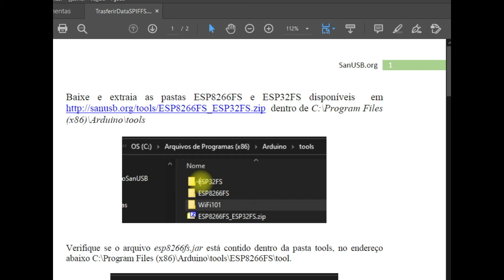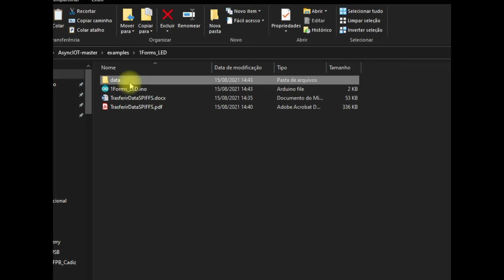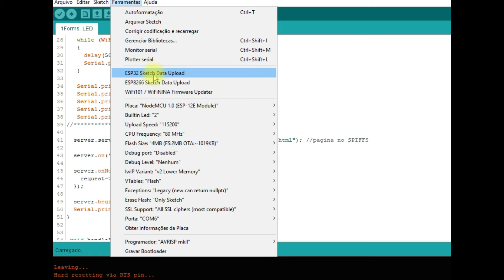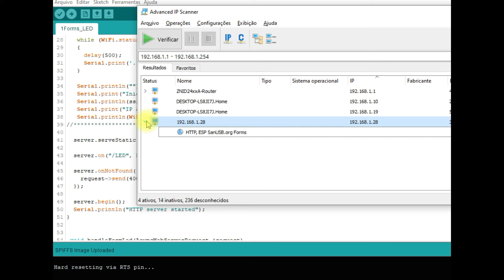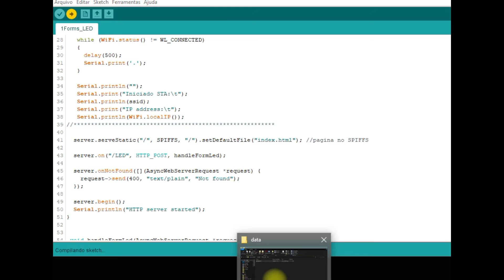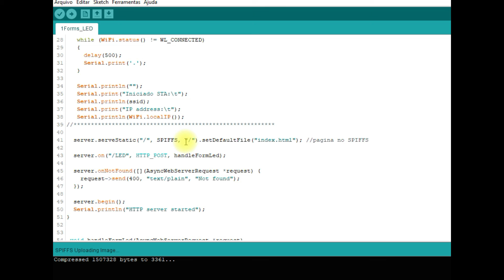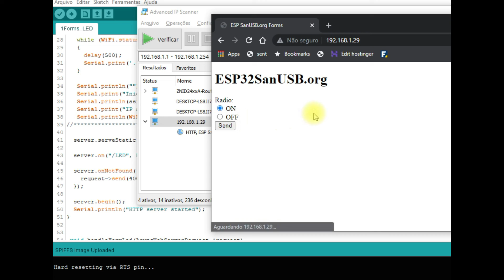Comutar pino do ESP32 e ESP8266 através de página html e Js na memória SPIFFS com o mesmo código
Exemplo para comutar um pino do ESP32 e ESP8266 através de uma página html e Javascript na memória SPIFFS.
Esse exemplo faz parte de mais uma aplicação Async com código disponível nos exemplos do repositório onde todas as bibliotecas Async descritas no README do repositório devem ser previamente instaladas.